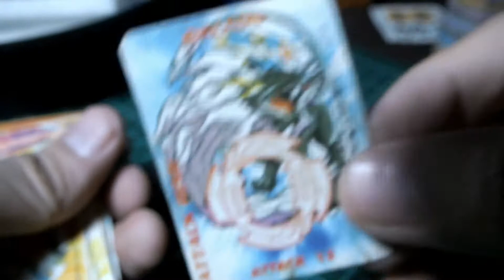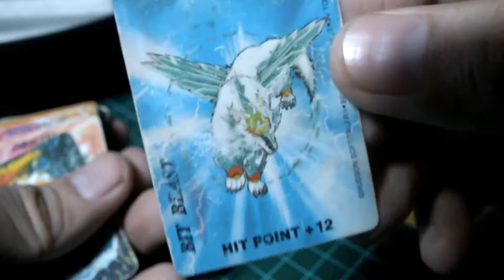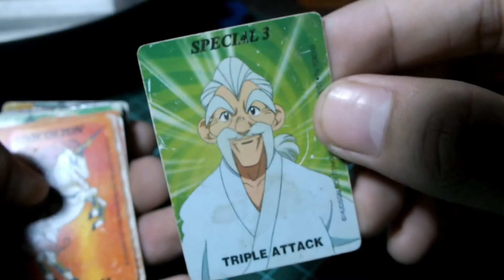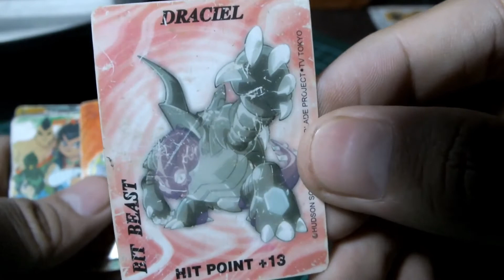Hadiah chiki indofood fritolay tahun 2000an kartu tazos beyblade bakuten shoot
Pernah punya?
dulu ini hadiah dari chiki

lisensi resmi dari anime beyblade generasi pertama!